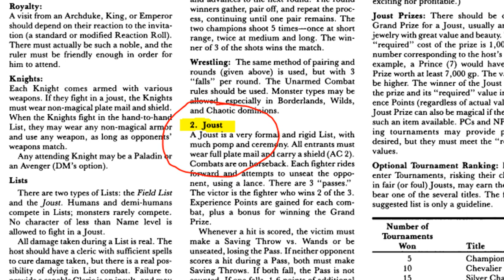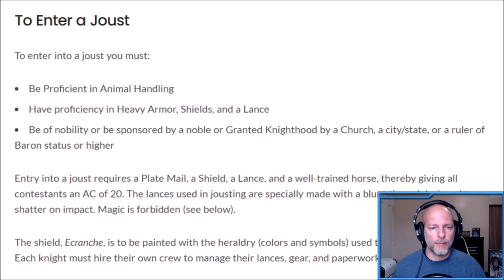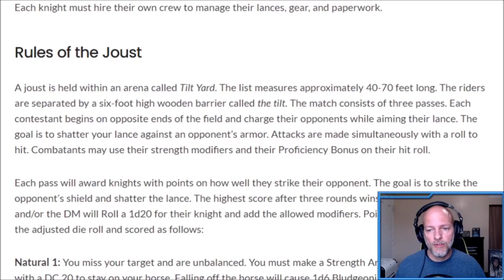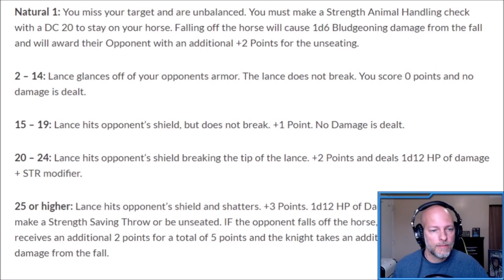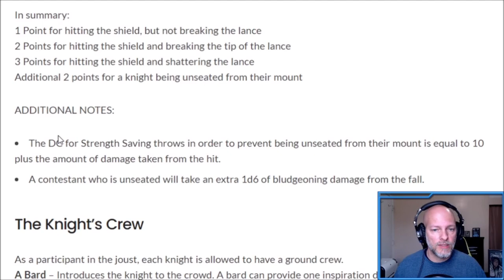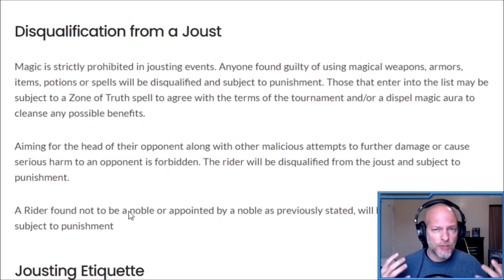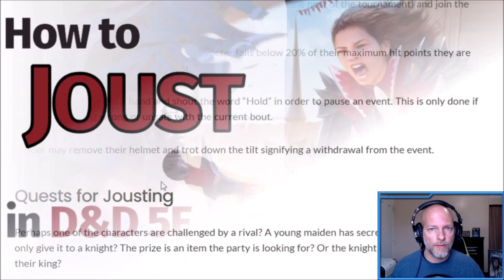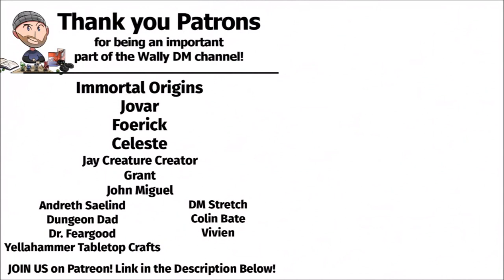How to Joust in D&D 5E - D&D Rules for Jousting - D&D Downtime, Festivals, and Games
Looking for additional downtime activities? Tournaments that the players' characters can participate in during holidays and festivals? Well then, grab your lance, armor and saddle up your horse because today... we joust!

“Wally DM is unofficial Fan Content permitted under the Fan Content Policy. Not approved/endorsed by Wizards. Portions of the materials used are property of Wizards of the Coast. ©Wizards of the Coast LLC.”

MUSIC
Eviction - Silent Partner
E's Jammy Jams | Red Eye